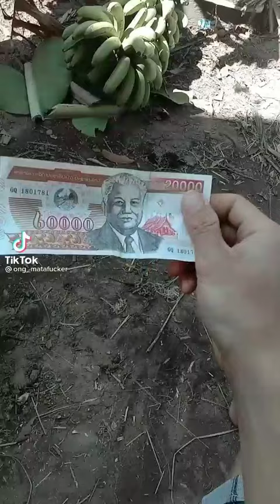Beautiful girl laos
vpay laສາມາດສະໜັກໄດ້ທີ່ນີ້